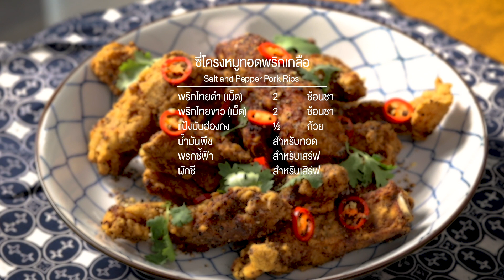ซี่โครงหมูทอดพริกเกลือ Salt and Pepper Pork Ribs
😄😝 ซี่โครงหมูหมักกับเหล้าจีน เคล้าแป้งบางๆ ทอดจนกรอบนอกนุ่มใน เสิร์ฟมากับเกลือและพริกไทยหอมๆ🍚 สูตรโดย : พล ตัณฑเสถียร
ดูสูตรสร้างสรรค์ดีๆ ได้ทางเว็บไซต์

Salt and Pepper Pork Ribs
The classic Chinese salt and pepper crispy yet tender pork ribs.
Recipe by Phol Tantasathien
Tap link to get the full recipe!